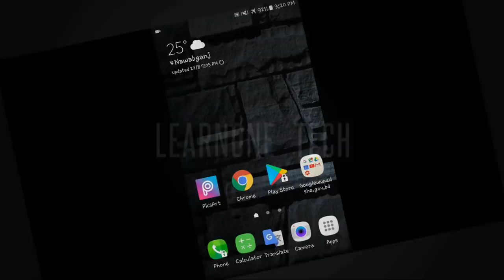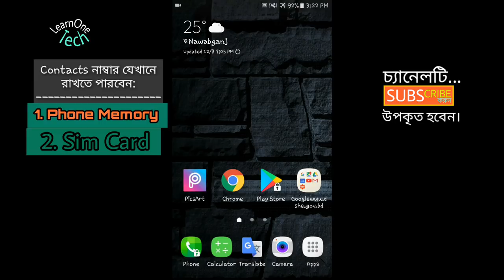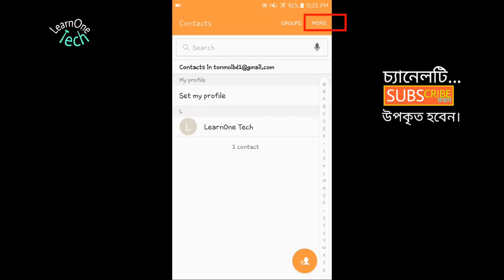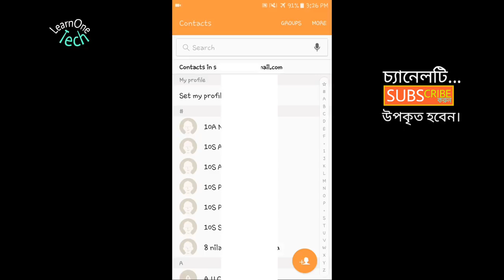[Bangla] How to check mobile contacts in your gmail ID| Contacts to Display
Hello friends,
Good day! Hope you are all well. Here I'm trying to explained in depth about How to check mobile contacts in your gmail ID and Contacts to Display. Just watch my video and take a clear idea about gmail's contacts.